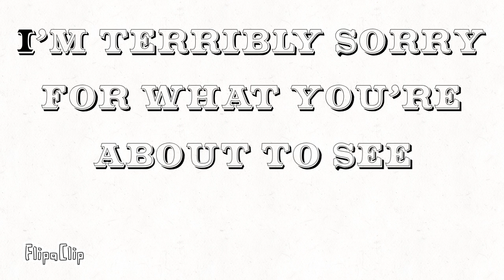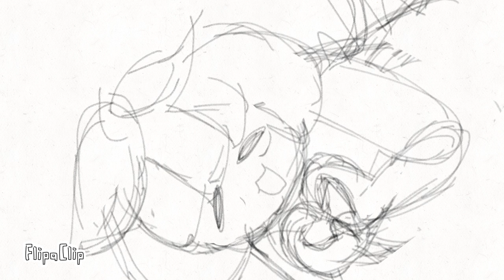Vending Machine of love (an @TheStupendium animatic) // Soda Pop Sweethearts Animatic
Idk what to say here, but all of these are my original characters and the song is by The Stupendium.

(Edit: I now the Stupendium’s pronouns are they/them which I didn’t know until long after I uploaded this video, I apologize for misgendering them.)